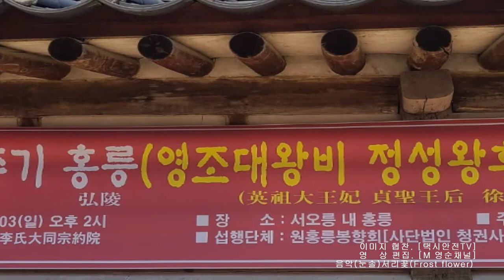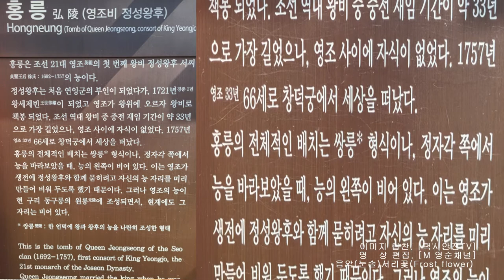🌸영조대황비 (정성왕후 (서씨)) 기신제향 제265주기 홍릉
🌸음악출처
서리꽃 (Frost flower)
Composer : 눈솔

채널택시안전TV  서씨문중
정성왕후  기신제향  홍릉 에
다녀오시고  사진촬영이미지를 제공 하셨습니다.